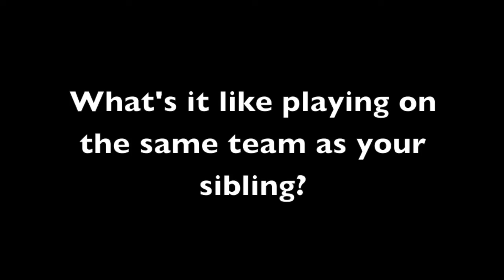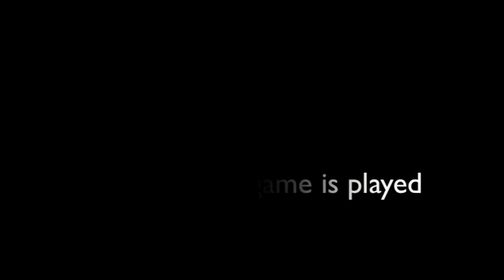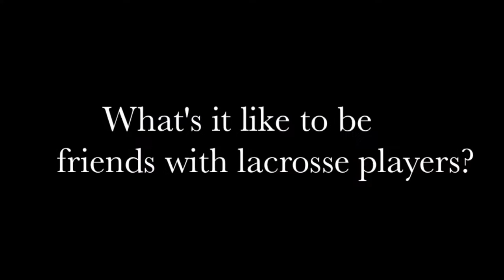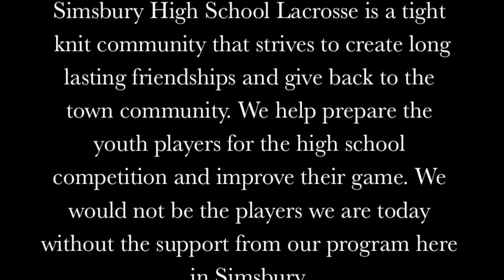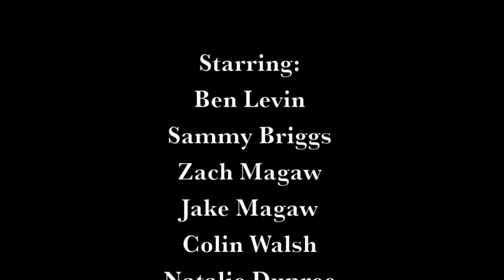2016 simsbury girls lacrosse documentary